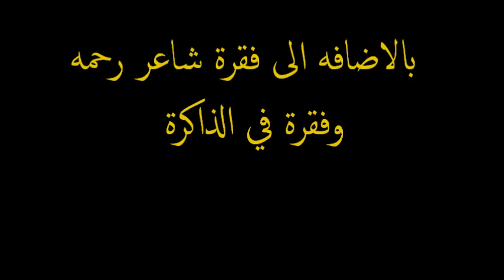اعلان العدد الرابع من مجله قيثاره العراق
مجله شهريه يصدرها الموقع الرسمي للفنانه رحمه رياض